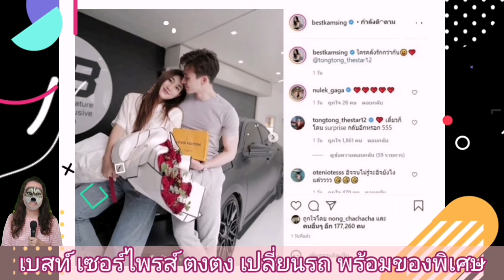เบสท์ เซอร์ไพรส์ ตงตง เปลี่ยนรถ พร้อมของพิเศษ ไม่คิดจะทำให้ขนาดนี้